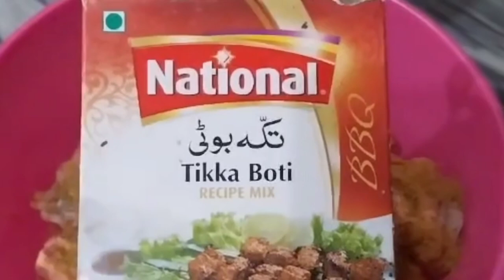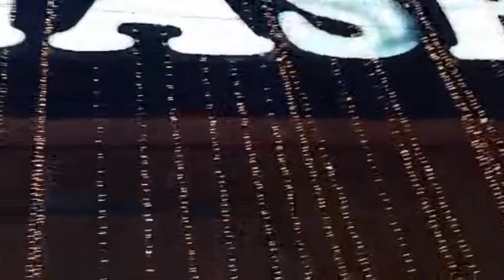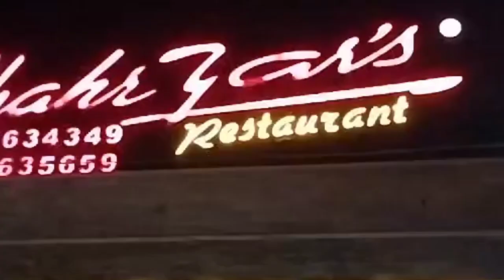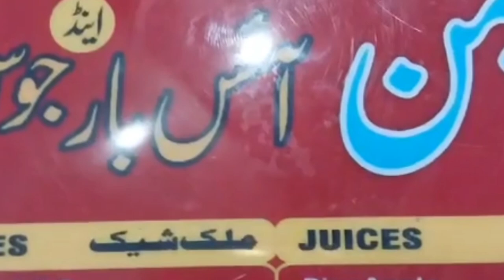Chicken Tikka & Daal recipe|| Eid ke kheer hm ny kaisy bnai |چاند رات پر ہوا کچھ الگ